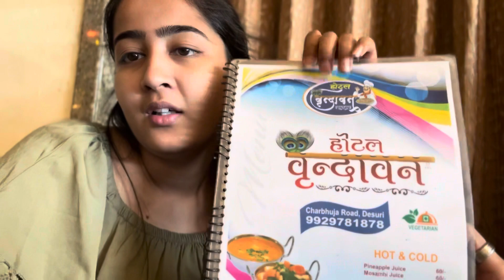Vaccation trip - Part 1⛱️🗺️